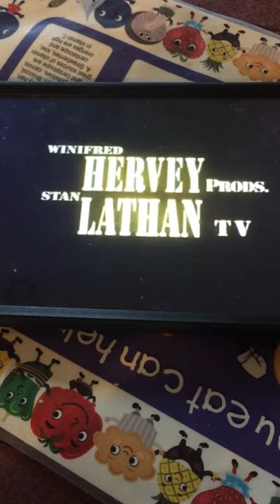Brad Grey Television/Universal/Winifred Hervey Stan Lathan TV/Sony Pictures Television (2002)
From The Steve Harvey Show Season 5 Episode 12 Me and Miss Jones